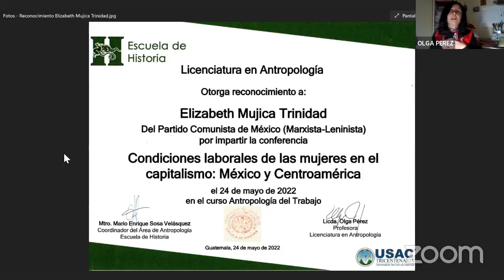Condiciones laborales de las mujeres en el capitalismo: México y Centroamérica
Conferencia a cargo de Elizabeth Mujica Trinidad, del Partico Comunista de México (marxista-leninista), en el marco del curso Antropología del Trabajo, de la Licenciatura en Antropología, Escuela de Historia, USAC